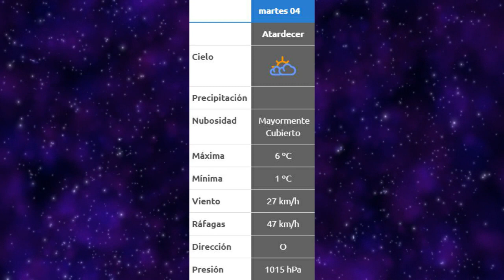Clima y Farmacias de Turno